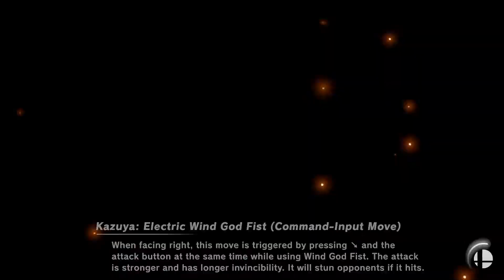210716 - Super Smash Bros. Ultimate. saltfish sAm vs MOMOSON INEEDRAMEN. First to 2.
In Game 1, Danny had a Double KO to end Green Team's 1st stocks. Jin had a Double KO to end Green Team's 2nd stocks. Danny pulled off the 1v2.
In Game 2, I was in the right place at the right time to end Danny's 2nd stock.
In Game 3, I ended Danny's 1st stock with a Forward Air "former" Destruction.